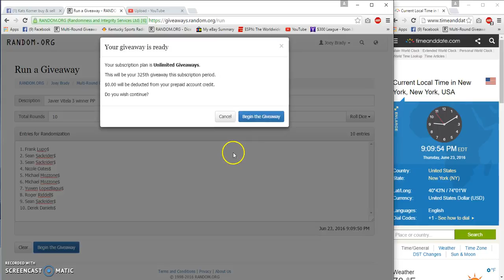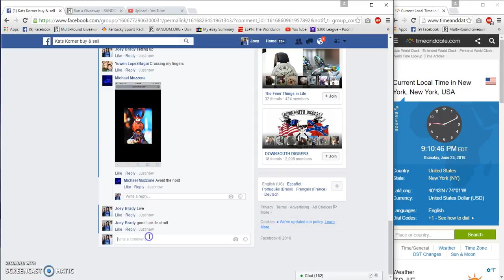Javier Vitelas 3 winner PP